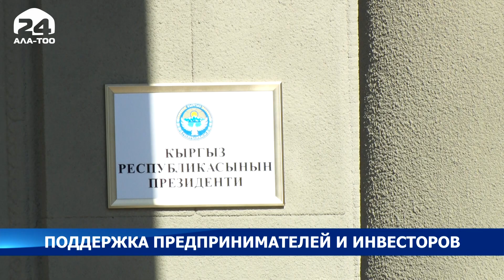Указ президента о защите бизнеса нацелен на достижение стабильности в экономике